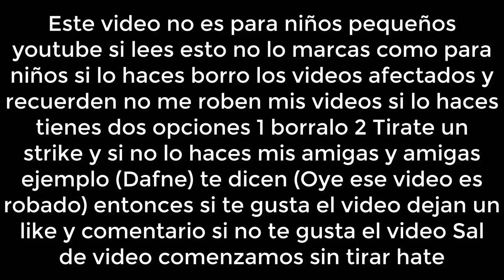[FALSO] Comercial de Super Smash Bros en Discovery Kids (Latinoamerica, 1999)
En 1999 Discovery Kids estaba trasmitiendo normalmente hasta que por un momento Salio de la nada Un comercial de Super Smash Bros de N64 En diciembre pero No se dieron cuenta que interrupir el comercial de Super Smash Bros 64 Y Discovery Kids regreso todo a la normalidad